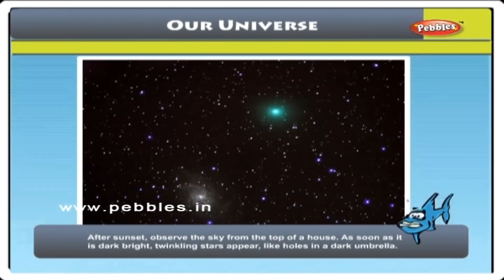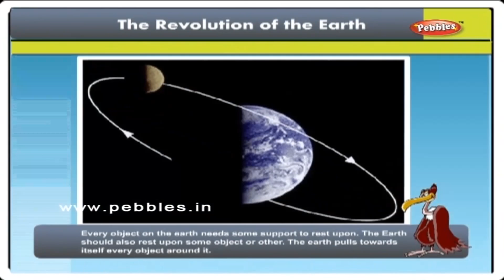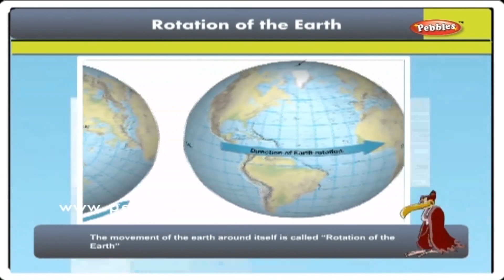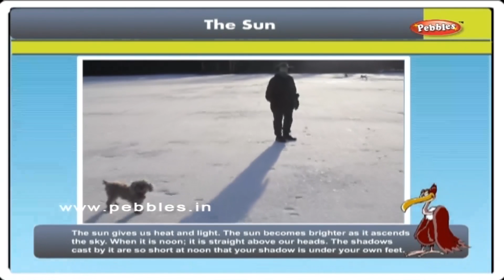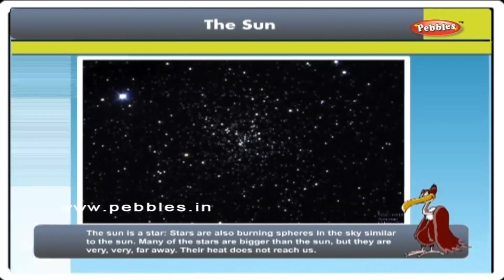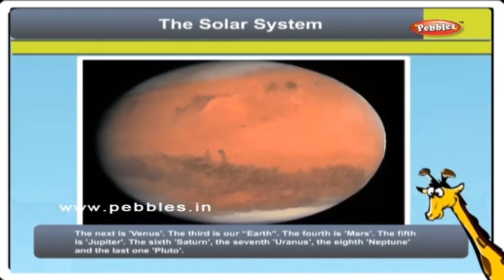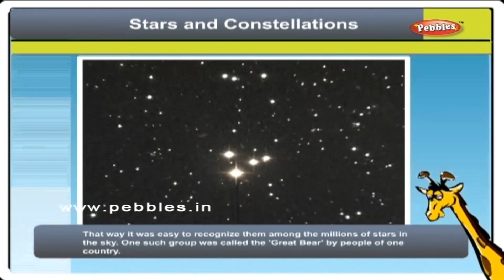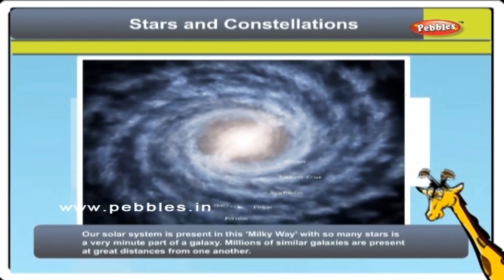EVS Class 4 | Universe | Revolution of the Earth | Rotation of the Earth | Sun | Solar system/Stars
EVS For Class 4 | Environmental Science | Our Universe | The Revolution of the Earth | Rotation of the Earth | The Sun | The Solar system | Stars & Constellations